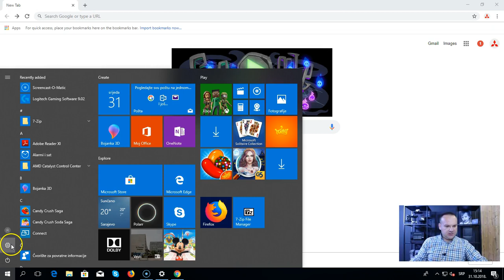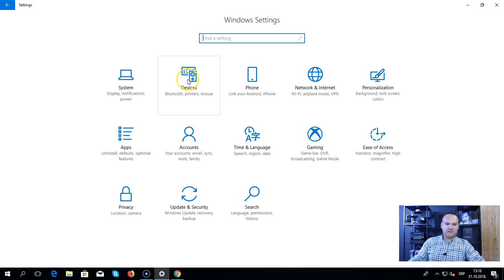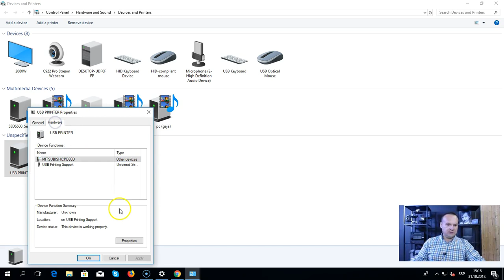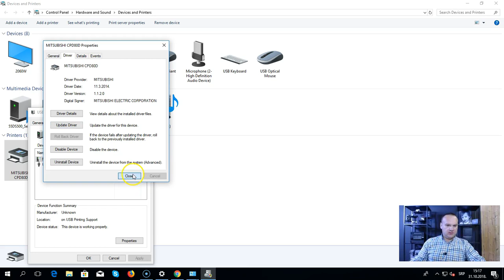Instalacija printera Mitsubishi D80 na windows 10 // How to install Mitsubishi D80 on windows 10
Ovo je kratko i jednostavno uputstvo za instalaciju foto printera Mitsubishi D80 na vaš windows 10 sistem
How to install Mitsubishi D80 on windows 10?
Installation Mitsubishi D80 photo printer on your windows 10 system.
0:00 Intro
00:12 Operativni sistem
00:38 Mitsubishi electric driver
00:50 Skidanje drivera
01:49 Devices and printers
02:05 Instaliranje drivera
03:12 Ikona printera
03:20 Printing preferences